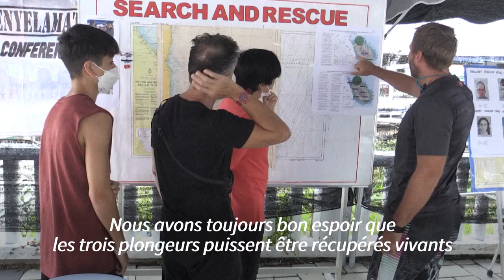Malaisie : trois plongeurs, dont une Française, portés disparus | AFP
En Malaisie, les secours sont mobilisés pour retrouver trois plongeurs, un Britannique et son fils néerlandais ainsi qu'une Française, portés disparus depuis mercredi.